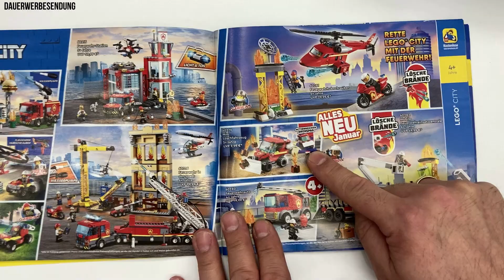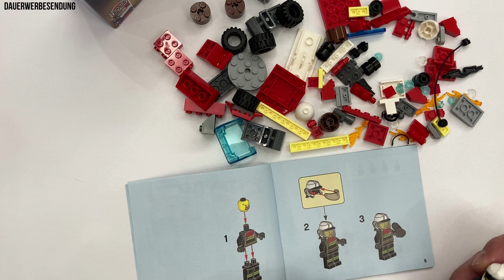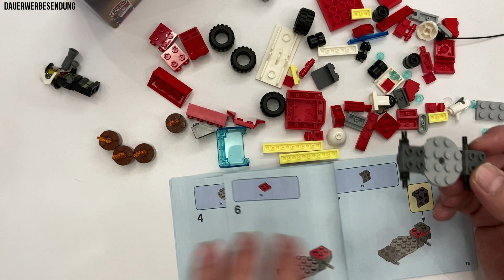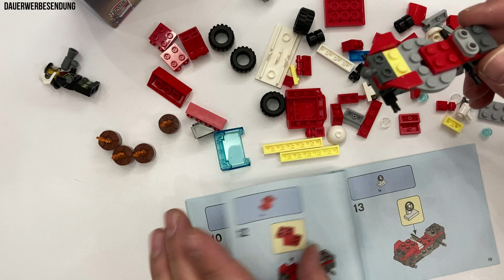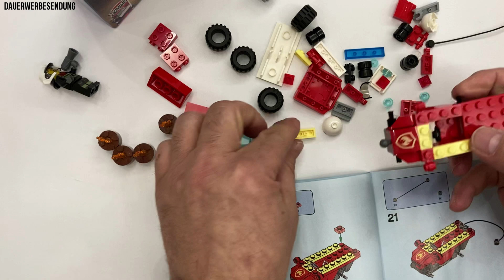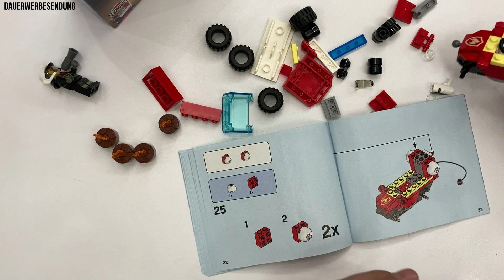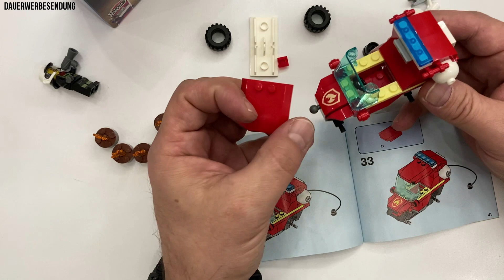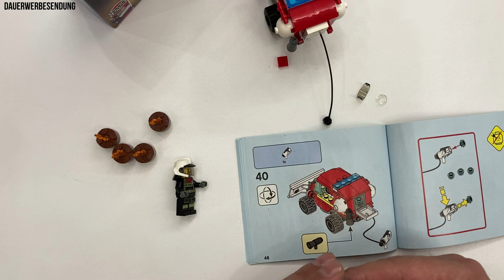2021er LEGO City Feuerwehr Set 60279 mit "Actionreichem Drehspaß" - was wird sich "drehen"???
"Actionreicher Drehspaß" steht im neuen LEGO Katalog bei zwei neuen CITY Sets. Ich schau mir mal an, wie das gelöst ist und was man "drehen" kann am Beispiel des LEGO City 60279 Mini-Löschfahrzeug mit Release-Datum 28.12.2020, 87 Teilen und einer UVP von 9,99 Euro. Viel Spaß beim Zusehen!

Wenn Du uns unterstützen möchtest kannst Du gerne bei uns im Laden oder im Web-Shop einkaufen. Vielen Dank.

Da wir ein Spielwarenhändler sind deklarieren wir dieses Video als Dauerwerbesendung.

Steinelädle - der Fachhändler mit LEGO® Produkten
Inhaber: Stefan Sauter
Museumstraße 12
72764 Reutlingen
Deutschland